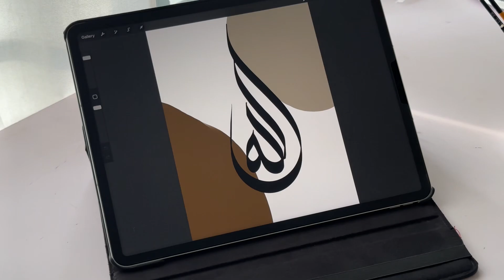Allah name calligraphy on canvas❤️ paint with me ✨ 🎨🖌️| arabic calligraphy for beginners| zoyarts_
Hey asalamu alaikm, hope you enjoyed watching this video. Comment down your doubt and queries 🫶🏻✨